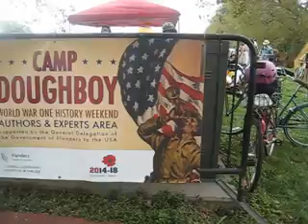周末游总督岛01